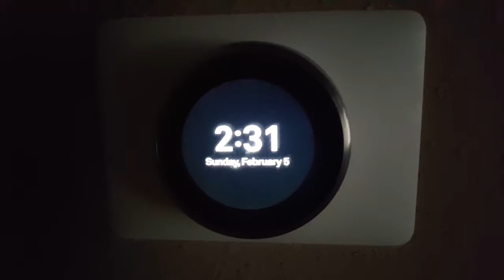Look at My Desk